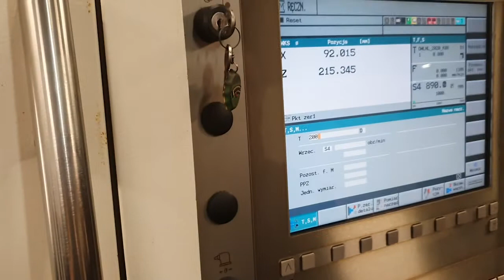DMG GILDEMEISTER ecoline CTX 310 eco V3 (2009) Lathe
This DMG GILDEMEISTER ecoline CTX 310 eco V3 Lathe was built in Poland in the year 2009. It has been power on for 28500 hours. This 3 axis machine is equipped with a Siemens 810D z ShopTurn control unit. It can operates with a spindle speed up to 5000 rpm. The machine always serviced by DMG service. Full documentation available.